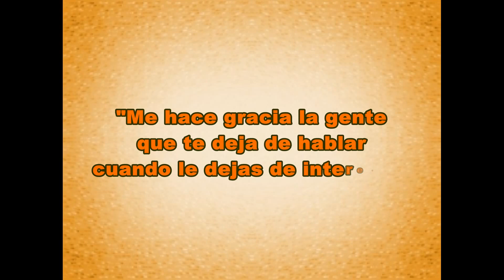Frases de WhatsApp #31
mis vídeos al instante en que los subo. COMENTE cualquier
vídeo.